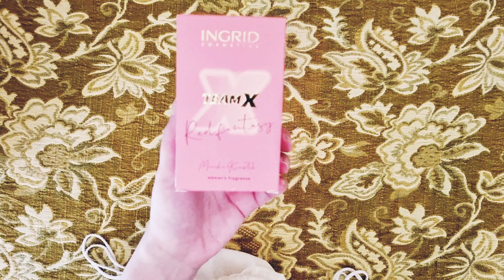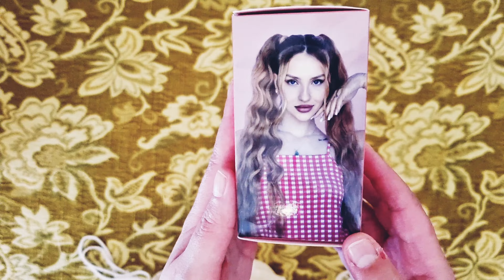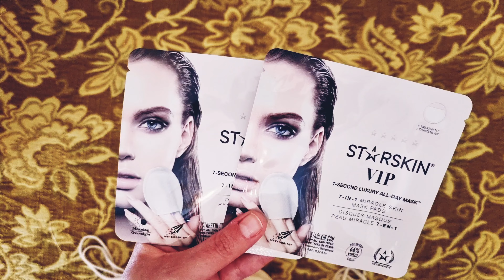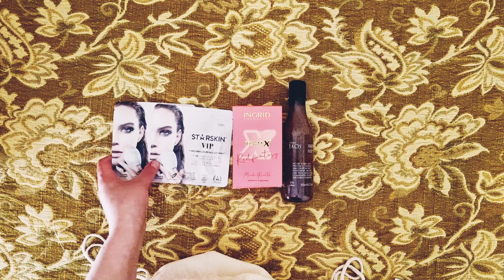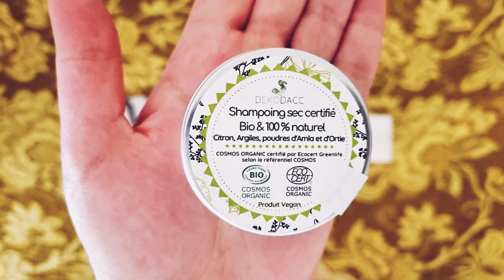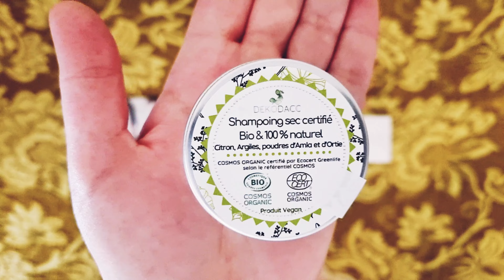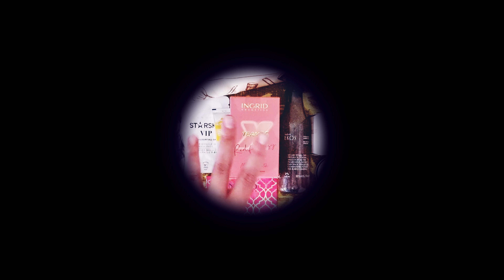Yessy Starlette Febbraio - Super box più ricca che mai!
Anche questa volta la box starlette di @yessybeautyboxes non ci delude!

La palette e il profumo di @IngridCosmetics, i pad di Starskin Vip, lo shampoo secco, il gel scrub doccia, il burro struccante e l'immancabile sacca, multiuso e in cotone!

Quale prodotto vi è piaciuto di più?

Visitate il loro sito per saperne di più

Entrare in Box Addicted per news e sconti esclusivi su box e negozi